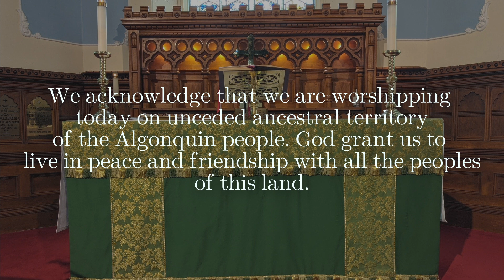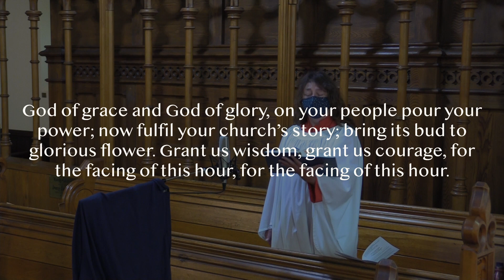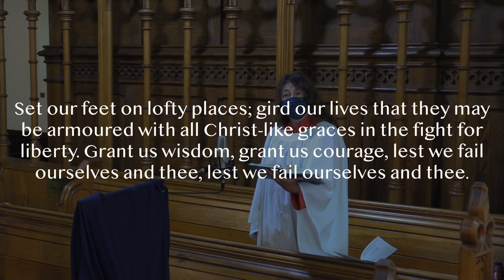St. James Perth Live 2nd Sunday after Pentecost 2021